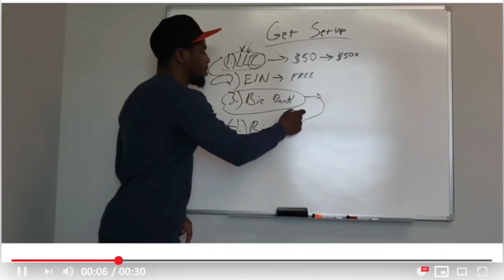Can You Start A Cleaning Business With Felonies?